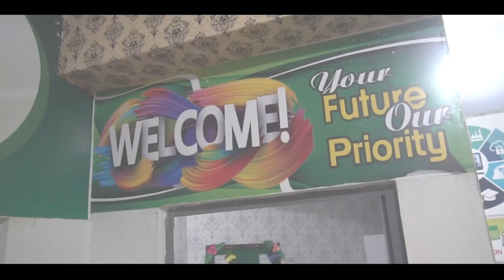Highlights !! (Opening Ceremony Of Boy's Campus!!)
Here are some Highlights of the wonderful opening ceremony of Boy's Campus. Hope you guys enjoy.